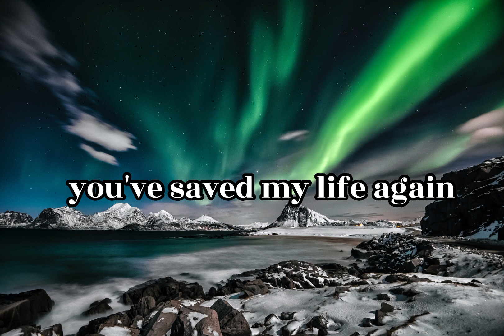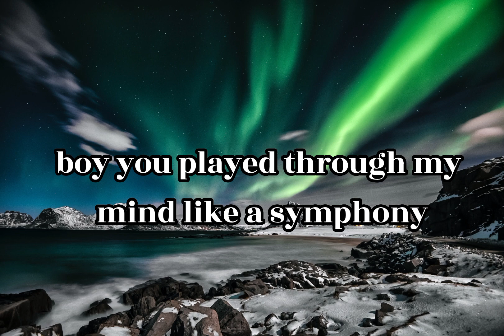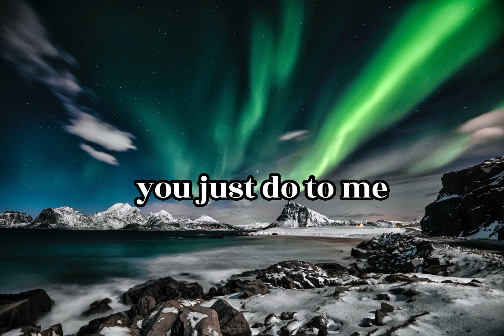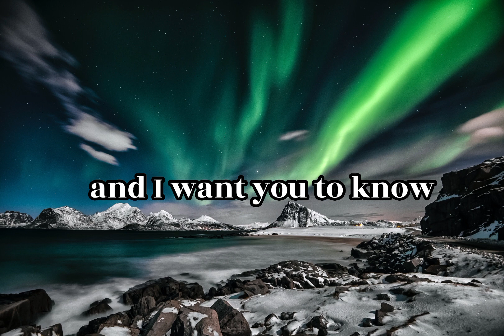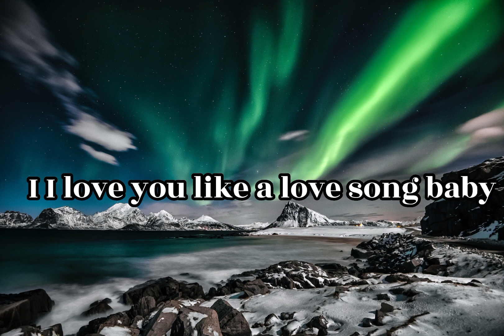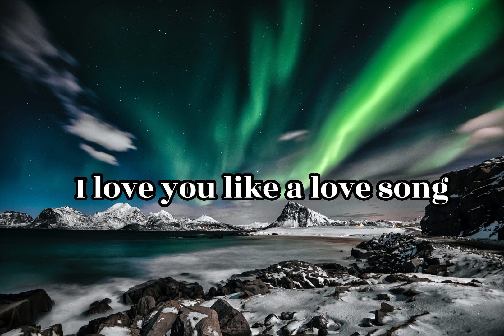Love you like a love song _-_Selena Gomez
Intelligence
Release date: 2011
Artist: Selena Gomez
Album: When the Sun Goes Down
Genre: Pop music

A centerfold miracle, lyrical
You saved my life again
And I keep hitting repeat-peat-peat-peat-peat-peat (oh)
I, I love you like a love song, baby (oh
And I keep hitting repeat-peat-peat-peat-peat-peat